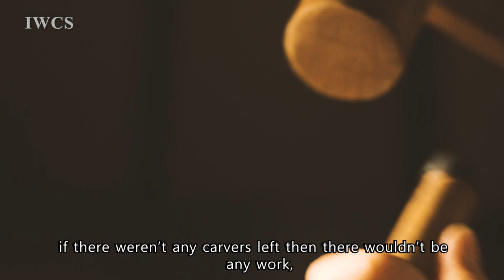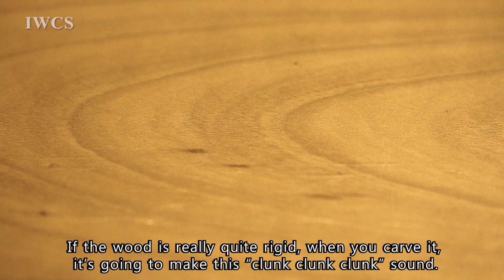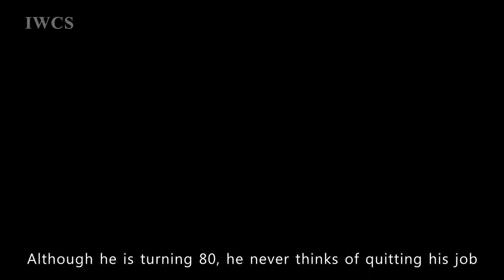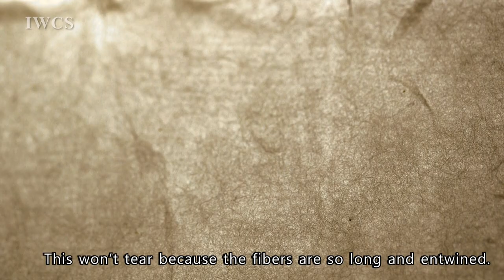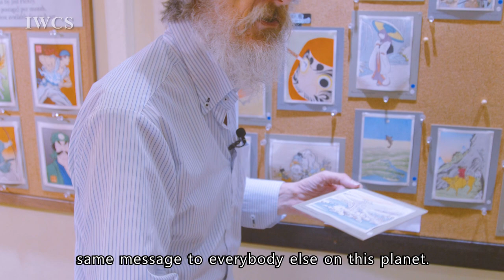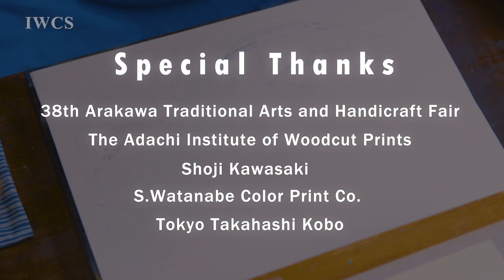Ukiyo-e: Churning the Great Wave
Ukiyo-e is an iconic form of Japanese art. This woodblock print used to be a source of entertainment in the Edo era (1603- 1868) but has been diminishing since waves of modernization came 150 years ago. Thanks to generations of craftsmen and publishers striving to pass on the craftsmanship, we are fortunate to see the beautifully reprinted ukiyo-e and newly designed woodblock prints today. Wood materials and papers of high standard are also keys to the production of multicolored woodblock prints. This video is to reveal the invisible parts behind each copy of ukiyo-e and acknowledge the people who devote their life to safeguard Japan’s wood legacy.